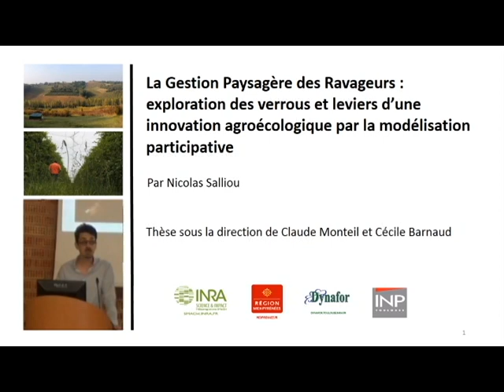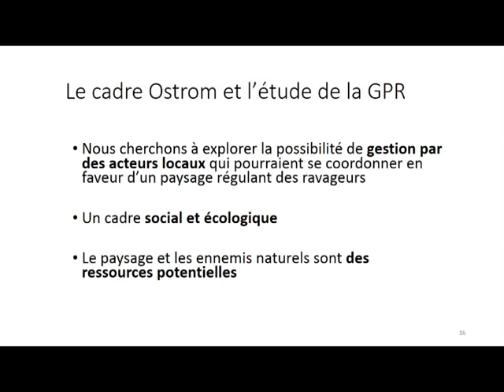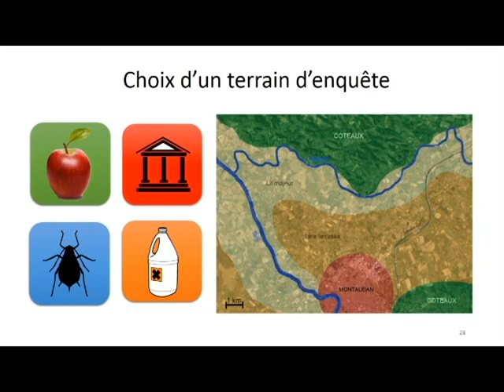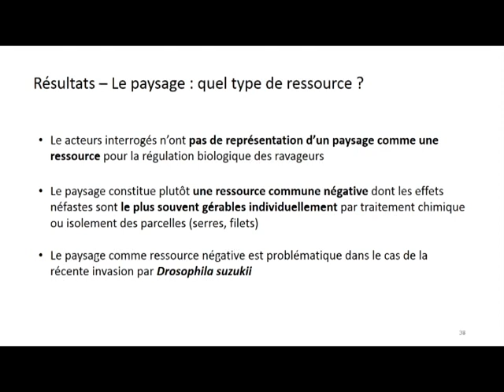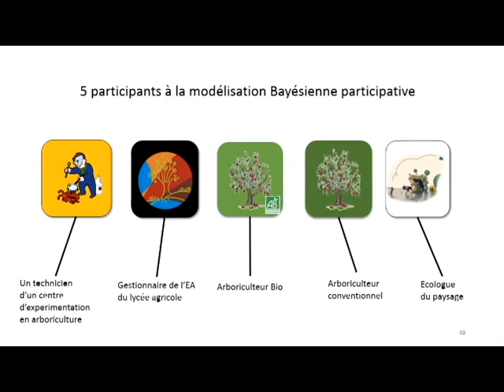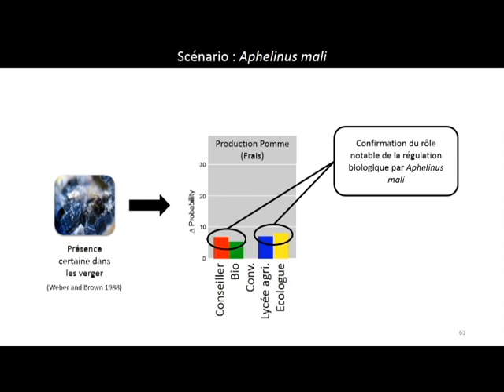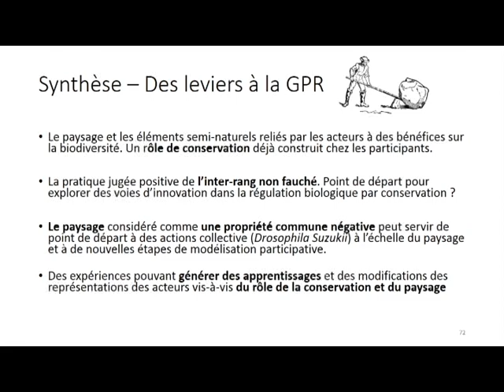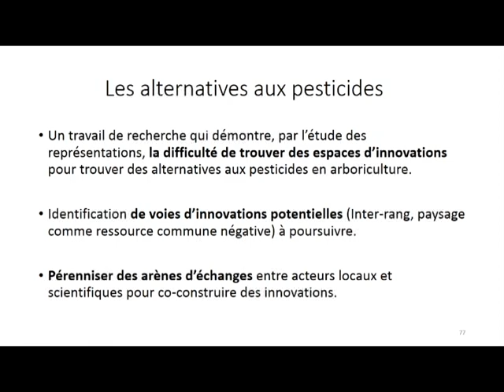Soutenance de thèse de Nicolas Salliou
La Gestion Paysagère des Ravageurs : exploration des verrous et leviers d’une innovation agroécologique par la modélisation participative.